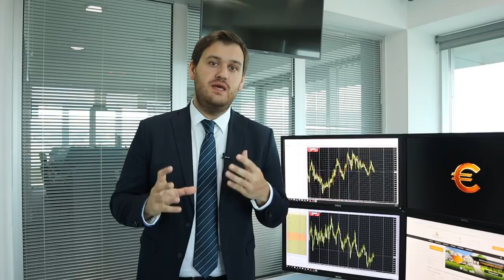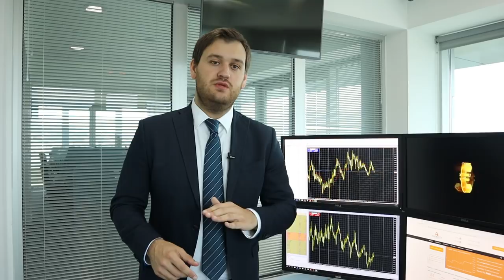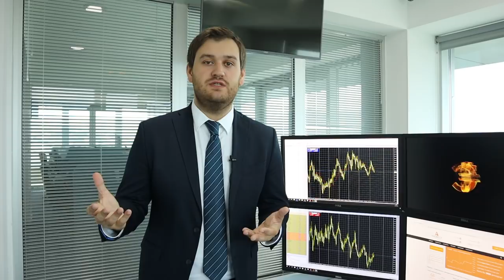Китай ответил США: что дальше?